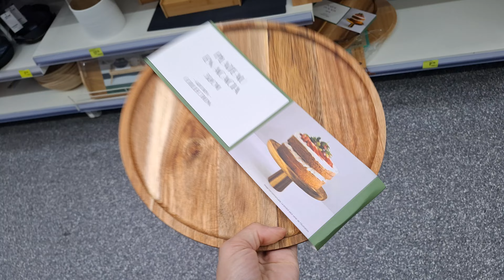😱💋 B&M ARRIVAGE NEW 🎀 12 octobre 2024